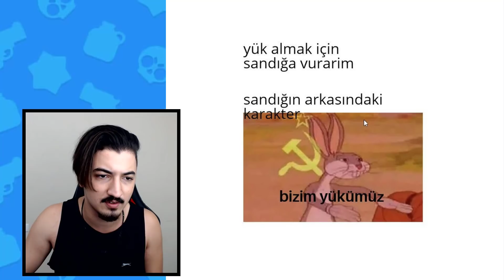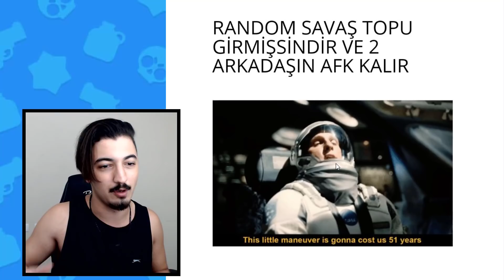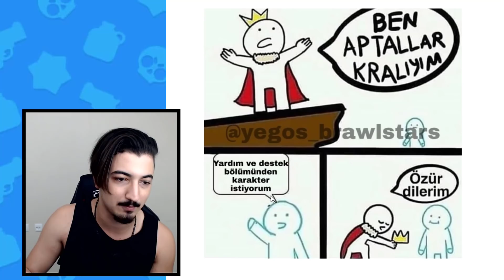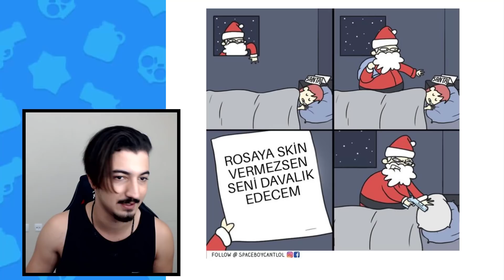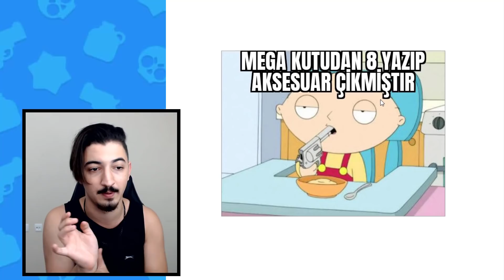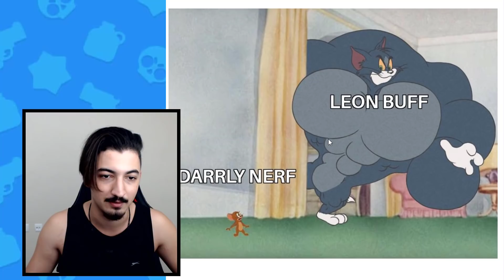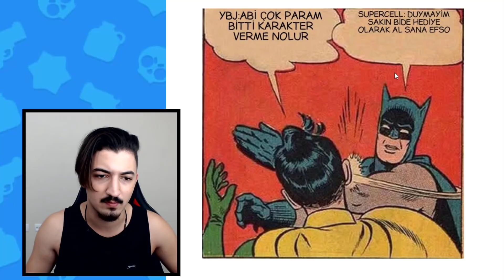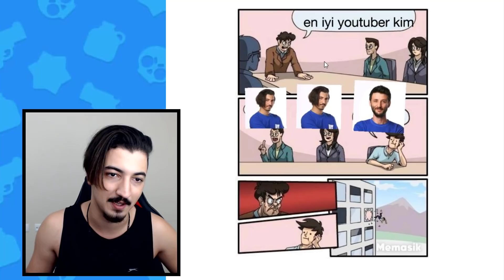El Primo Maskesiz Hali! Brawl Stars (MEMES)